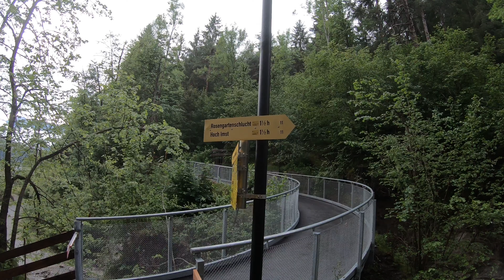Day 09- (1) Rosengartenschlucht - Roadtrip Alps Europe 2019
Een mooie Hike door de Rosengartenschlucht van zo 2 km niet heel lang maar zeker wel mooi